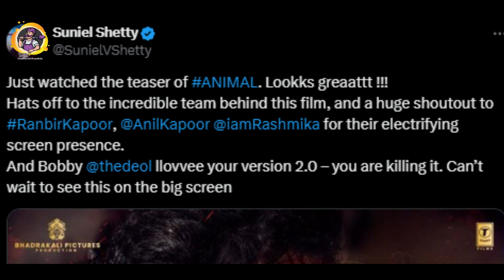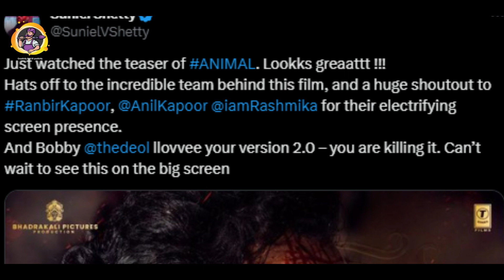Sunil Shetty Reaction On Animal Movie Teaser | Ranbir Kapoor | Animal Review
Sunil Shetty Shocking Reaction On Animal Movie Teaser | Ranbir Kapoor | Animal Review#animalmovieteaser

Jawan Film Advance Booking | Actor करेंगे इस बार बड़ा धमाका! | Advance Booking kaise kre | SRK Film